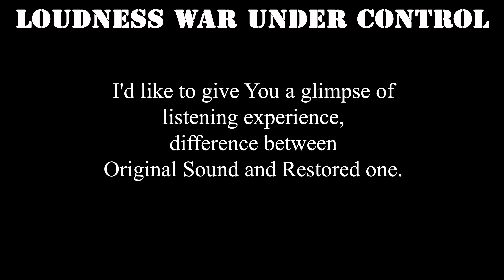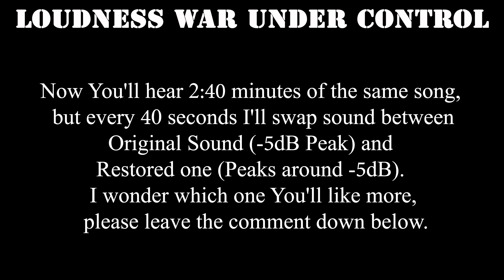Listening Experience - Evanescence - (2021) The Bitter Truth